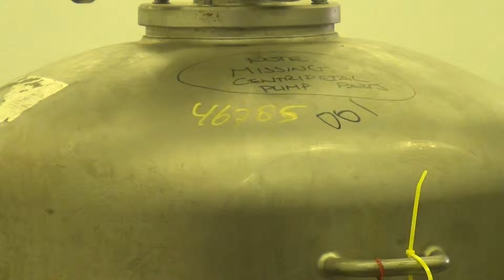Used- Alfa Laval BRPX-413-XGD-74CG-50 Desludger Disc Centrifuge - stock # 46785001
Used- Alfa Laval BRPX-413-XGD-74CG-50 Desludger Disc Centrifuge. 316 stainless steel (product contact areas), concentrator design (liquid/liquid/solids separation), centripetal pump liquid discharge, flanged drive, flanged mount drive motor configuration, 30kW (40hp), 3/50/380/660 volt, 1440 rpm motor. (Missing centripetal pump parts).